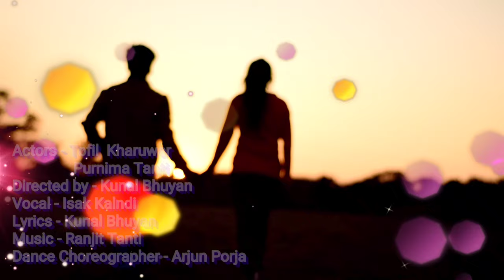Tuhi_mor_dil//Adivasi_new_Album_song_2020